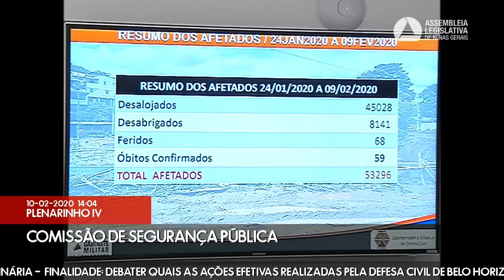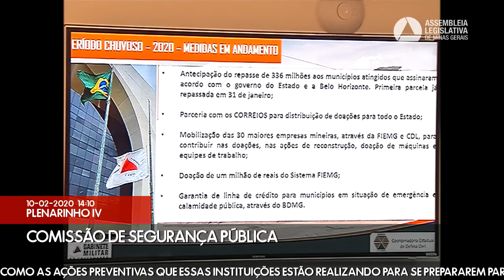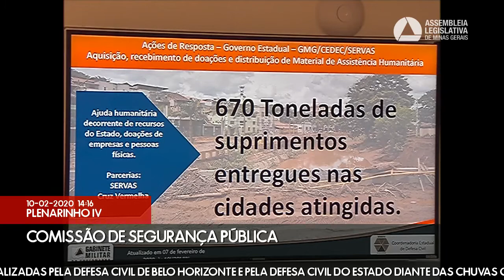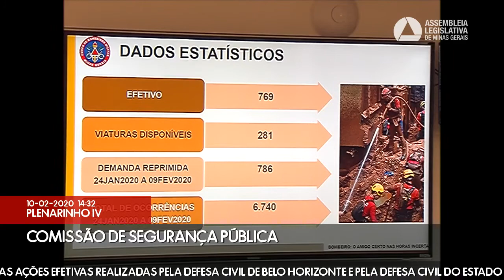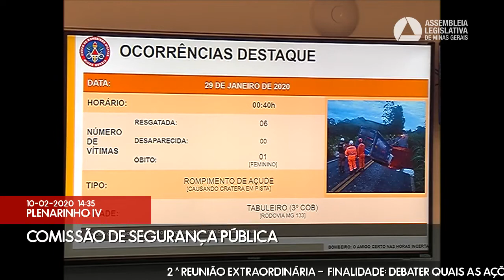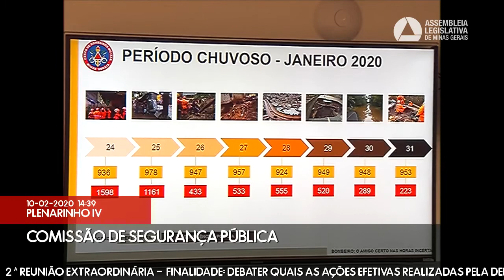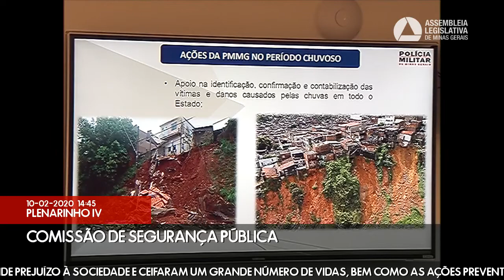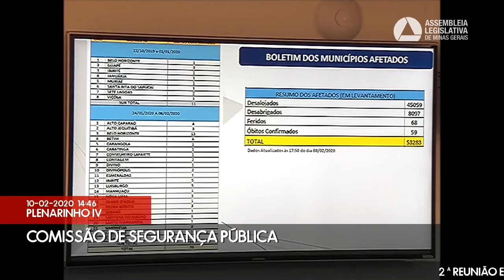10/02/2020 13:00 - Comissão de Segurança Pública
Finalidade da audiência: Debater quais as ações efetivas realizadas pela Defesa Civil de Belo Horizonte e pela Defesa Civil do Estado diante das chuvas que ocorreram em Minas Gerais, que provocaram grande prejuízo à sociedade e ceifaram um grande número de vidas, bem como as ações preventivas que essas instituições estão realizando para se prepararem para os próximos períodos de chuva.